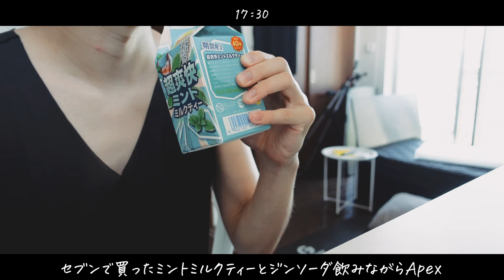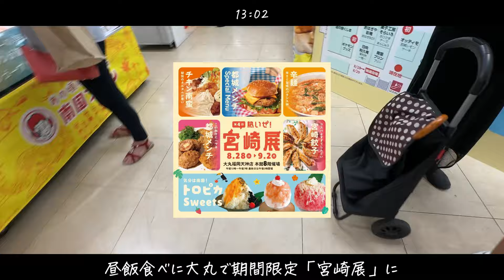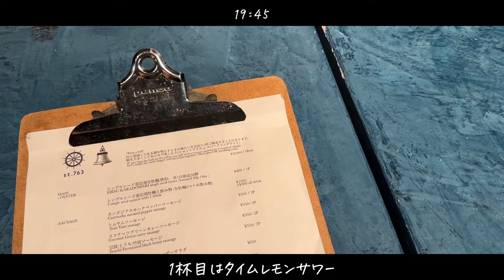立ち飲みについてとマチアプの近況報告/サムライマック食べたけど...やっぱり.../アマプラでやってる「ラブトランジット」見て恋愛って...の独身男の休日【独身男性のリアルな休日】【Vlog】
独身アラサー男の日常
登録者1000人目指して最低週1投稿頑張ってます！

00:00　オープニング
00:30　8月31日（土）〜
04:47　サムライマック食べたけど...
06:25　9月1日（日）〜
07:18　宮崎展で辛麺食べた
08:50　立ち飲みについてとマチアプ近況報告
13:52　「ラブトランジット」見て恋愛って...

■質問箱
なんでも聞いてください、ライブ配信か動画で答えれる範囲で答えます

たまにTikTokでapexライブ配信してます
↓ゲーム・写真アカウント

日常・写真アカウント

■楽天ROOM
動画内で紹介してる商品を掲載してます